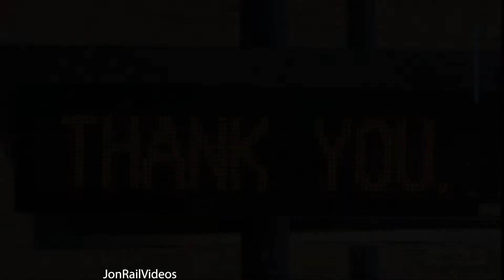6/11/22 Pre1: Two BNSF "Fake" Warbonnet leaders meet in San Bernardino, CA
It was very neat that it happened and luckily, we were trackside at the place they would meet and that's San Bernardino, CA.

Anyways, here's the footage we got of BNSF "Fakebonnet" leader BNSF 785 meeting another "Fakebonnet" leader BNSF 728 by the flyover just west of the depot.

BNSF 785 on point with BNSF 4391 and BNSF 765 were on a ZAUGSBD(that only had cars for Hobart in Los Angeles apparently) while BNSF 728 on point with BNSF 1046, BNSF 770, and BNSF 6842 were on an SLBPLPC from LB ports to Logistics Park.

We also feature another BNSF "Fakebonnet" BNSF 754 as the very rear DPU facing out on an EB BNSF stack in Los Nietos, CA. So we got to see the front of a BNSF Fakebonnet three times in one day, two of which were leaders of their trains.

Speaking of within one day, we also encountered two NS heritages on the same day within the day as well!